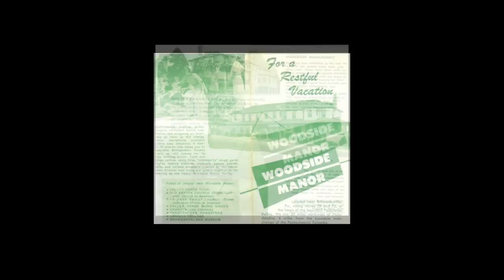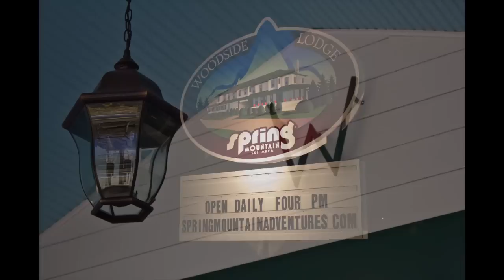The Woodside Lodge at Spring Mountain Before and After Tour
A look through the process of how the owners of Spring Mountain made the Woodside Lodge into Montgomery County, Pennsylvania's most refreshing restaurant and Bed and Breakfast!